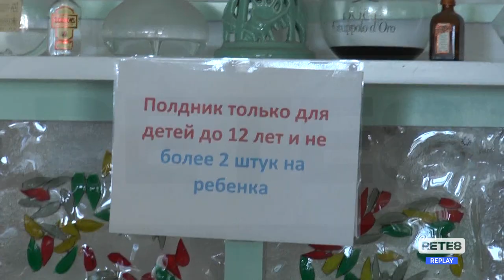Martinsicuro - I profughi contrari al trasferimento in Puglia